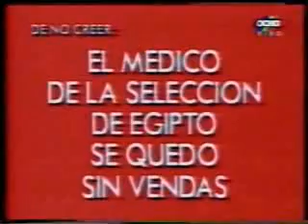Cólico TV 17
Uno de los videos de Cólico TV, protagonizado por Yayo.